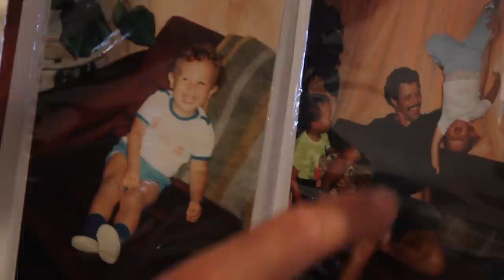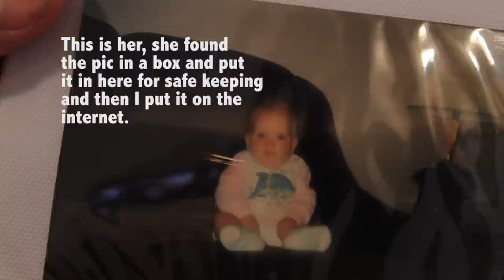MEET HOW TO MUM - VLOG 013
Oh and hit that little 'alarm bell' thing up the top too - will keep you posted on when I post stuff.

Our DOCUMENTARY - follows me on my journey to impress my kids and become New Zealand’s best Gumboot Thrower -

MUISC IN THIS VLOG THING:
• Joakim Karud - Luvly
• kling - pulse w/ hubrex
• engelwood - been missing you
• S Strong & Boogie Belgique - Noir